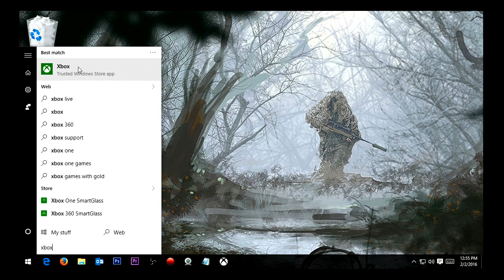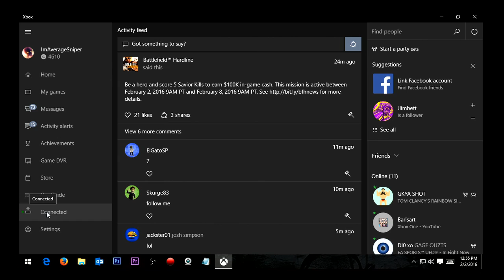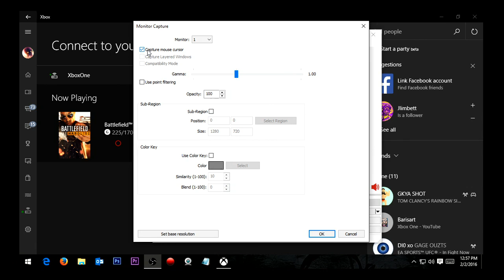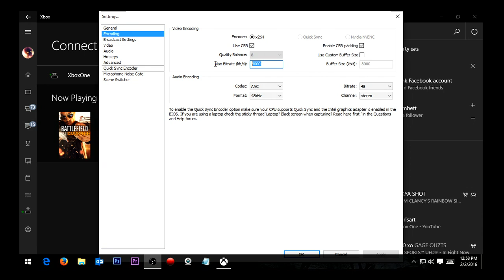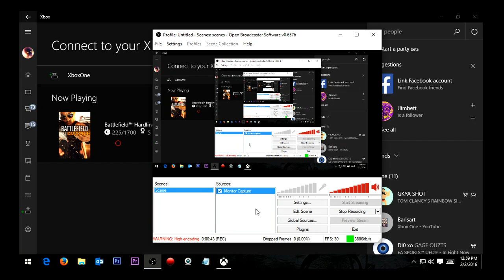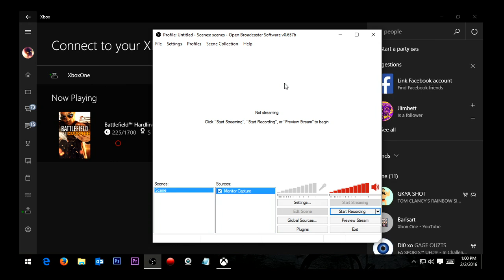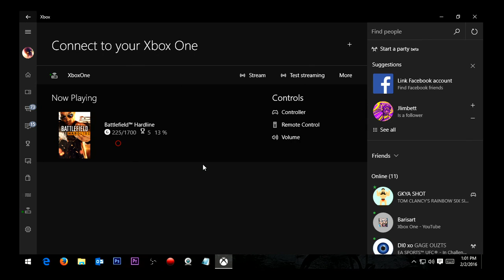Record Unlimited Xbox One Video Without Capture Card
Here is a quick tutorial on how to capture your Xbox One audio and video input into an MP4 file without using a capture card.

Requirements:
Good Windows 10 computer
Xbox One App

Any questions just leave them in the comment section. Thank you!